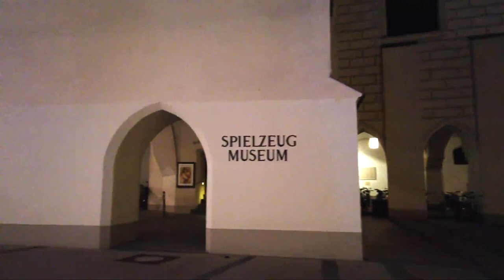Walking in Munich at Night - The Most Magical Sight Ever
Munich (German: München) is the capital of the German state of Bavaria. Munich is one of the most popular cities in Germany thanks to the climate and general quality of life.

On this evening we are in Munich's city center for a little night tour. We start at the central Marienplatz with the New Town Hall. Some live piano music is playing for a nice mood. After a little detour around St. Peter's Church we head North.

Our destination is Odeonsplatz so we pass the Bavarian State Opera house on our way North first. It's fairly quiet on this evening so we head back from the Feldherrenhalle via the Opera again to the Marienplatz, where we end this night tour in the Bavarian capital.